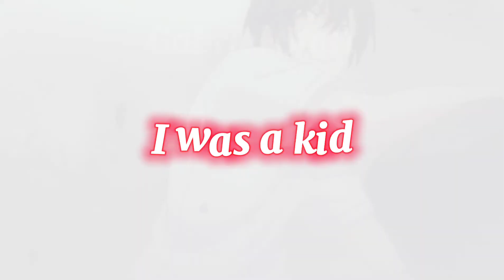[EDIT/AMV] Charlotte - Ayumi Scene - Happier than ever - Billie Eilish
Bom dia, fiz esse pequeno edit do anime que eu assisti e amei muito, espero que gostem do vídeo.

Anime: Charlotte

por favor não repostar o vídeo.